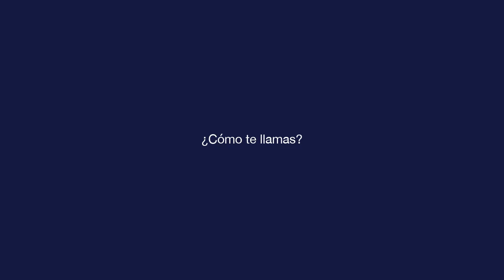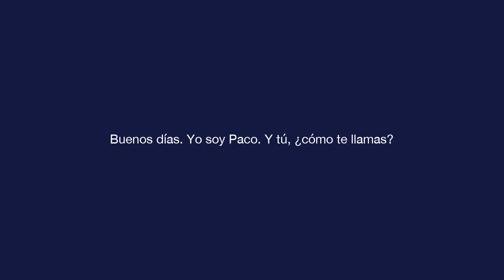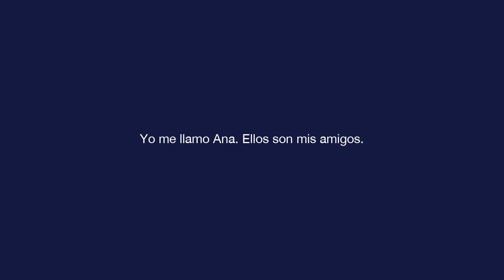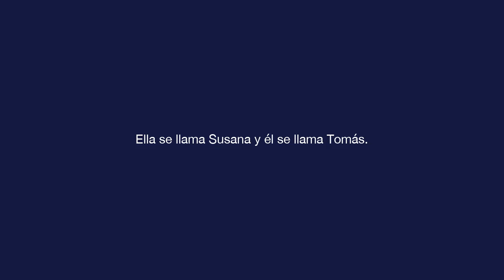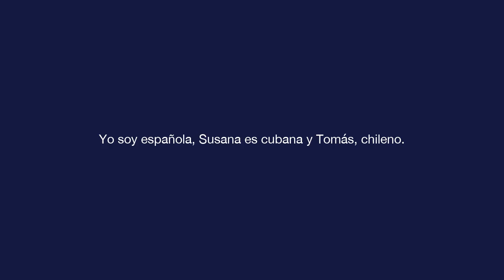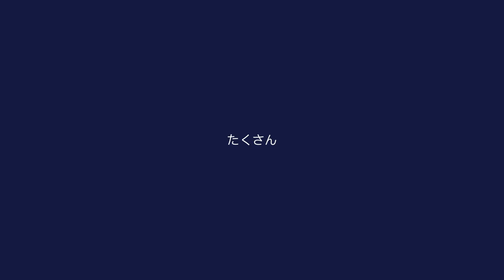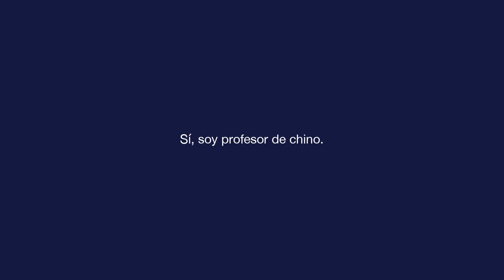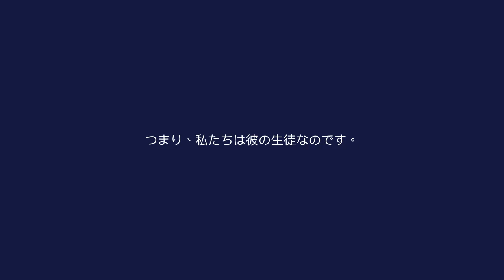基本的なスペイン語 - レッスン1 - ¿Cómo te llamas?